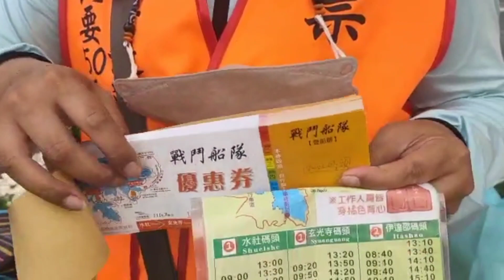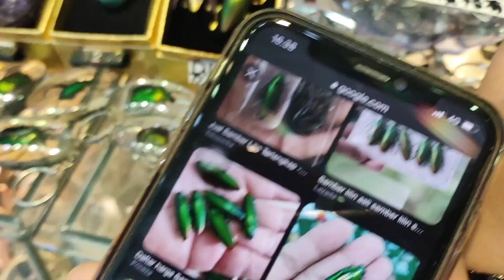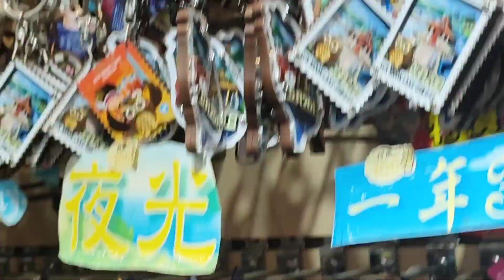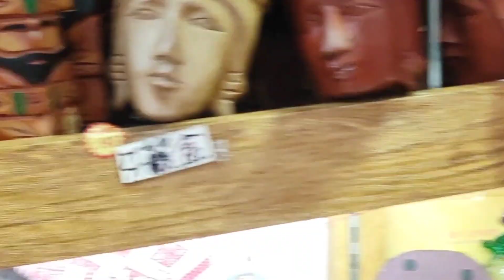SUN MOON LAKE Taiwan, tempat wisata dan pusatnya aksesoris yang wajib dikunjungi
sunmoonalaketaiwan,sunmoonlake adalah merupakan tempat wisata yang berada di daerah nantou Taiwan .